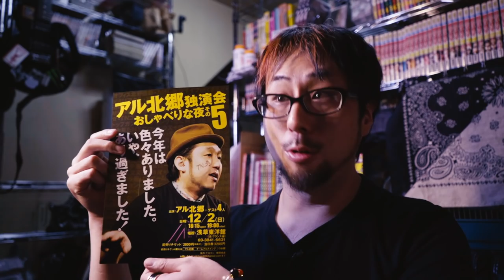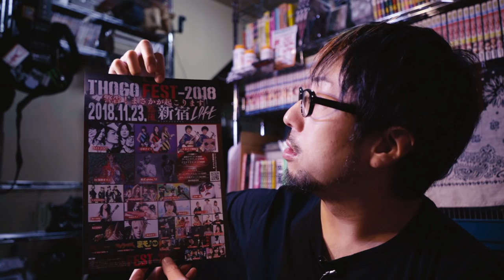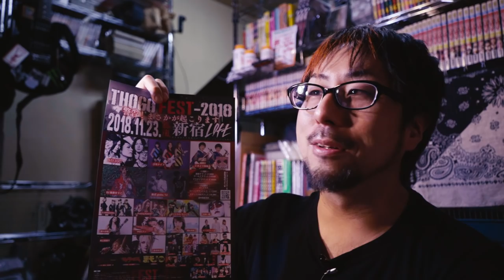【近況報告】明日、トーゴーフェス（新宿ＬＯＦＴ）に出演します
明日（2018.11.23）に、トーゴーフェスに出演します。
ＭＣに石川典行さん、少年ナイフやこまどり姉妹など豪華出演者です。
また、ダンカン塾などの近況報告をさせて頂きました。
ギフトはリスナーの「にんにさん」から缶コーヒーを頂きました。